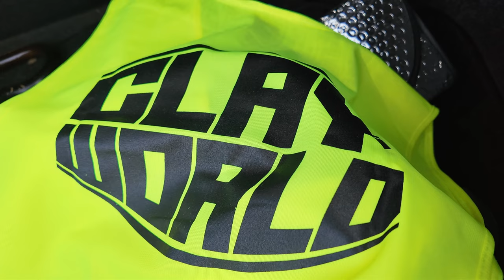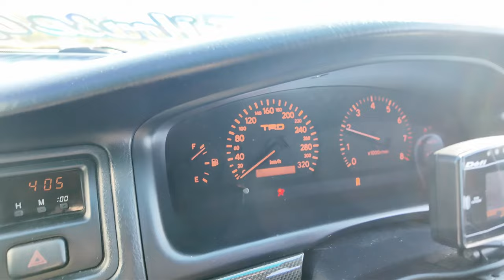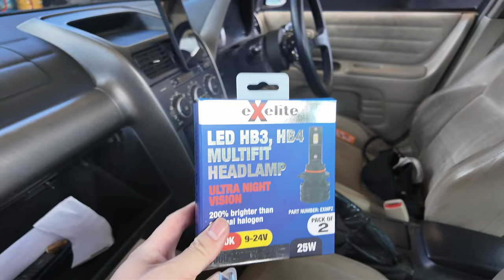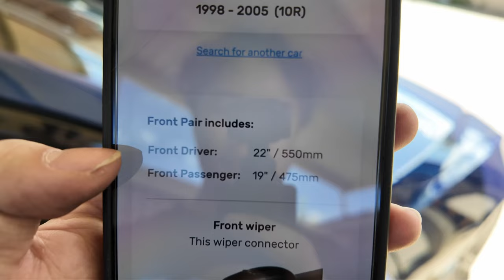Blinding LED Lights on Lexus IS200 & GS300 Aristo + CLAY WORLD CH 1 | Vlog 62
Congratulations @ClayWong on your first event!!